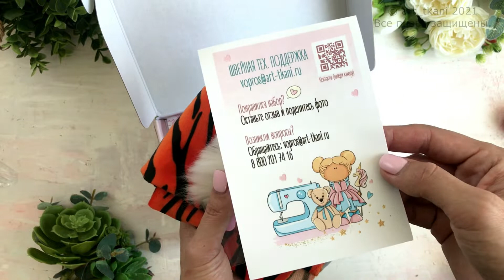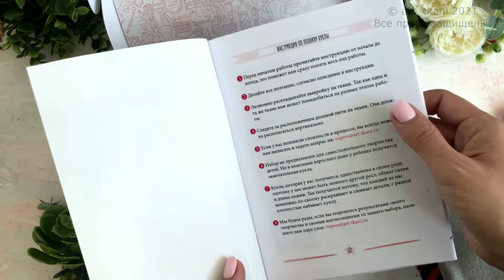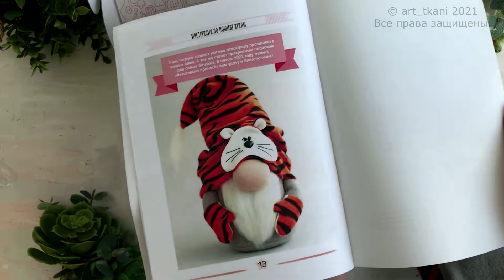Набор для шитья текстильной игрушки Гномик Тигруля|Sewing kit for textile toys Tigger Gnome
Школа хобби Научим шить кукол и не только, заходи!

Гном Тигруля создаст уютную атмосферу праздника в вашем доме. А так же станет прекрасным подарком для самых близких. В новом 2022 году гномик обязательно принесёт вам удачу и благополучие!

★Наборы для самостоятельного пошива кукол
★Ткани на метраж и небольшими отрезами
★Фурнитура для кукольников - трессы, обувь, вязаные шапки
★Аксессуары - ленточки, пуговички, игрушки...
★Электронные выкройки и мастер-классы